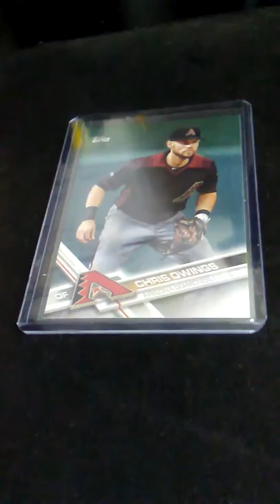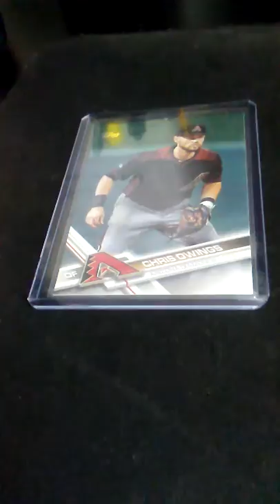Focus Boy Sells a Arizona Dbacks Chris Owings Card.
Focus Boy Sells a Arizona Dbacks Chris Owings Card. supply and demand sports cards sports card collectors